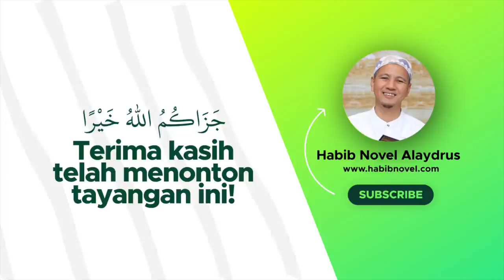GAPAI HAJAT DENGAN SEMANGAT; Habib Novel Alaydrus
Jazaakumullaah khoiron ☺️🙏

Info Lengkap klik NGAJI AL-HIKAM, HIKMAH-03; GAPAI HAJAT DENGAN SEMANGAT; Bersama Habib Novel bin Muhammad Alaydrus